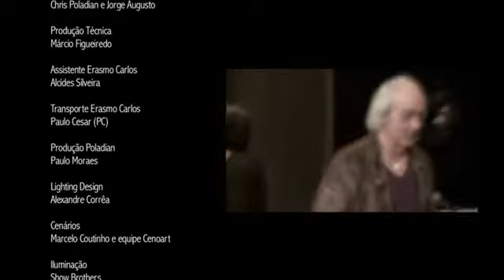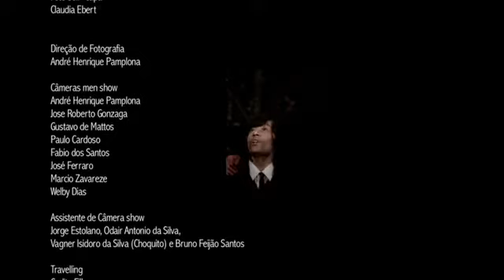20 ERASMO CARLOS FESTA DE ARROMBA AVI 640x360 XVID Wide Screen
ERASMO CARLOS-50 ANOS DE ESTRADA-DVD-AO VIVO